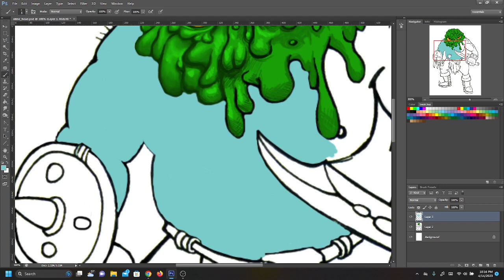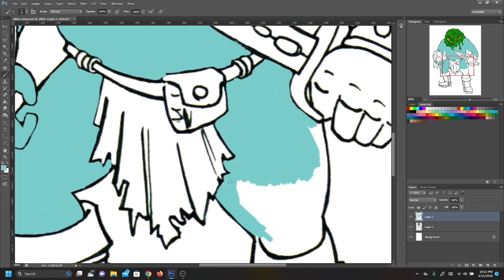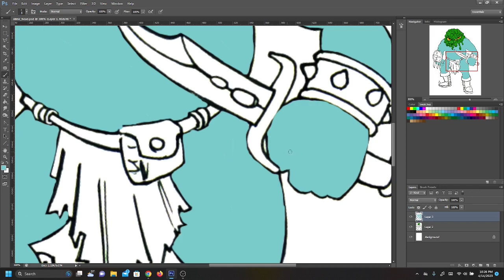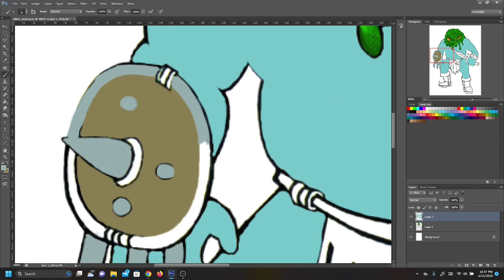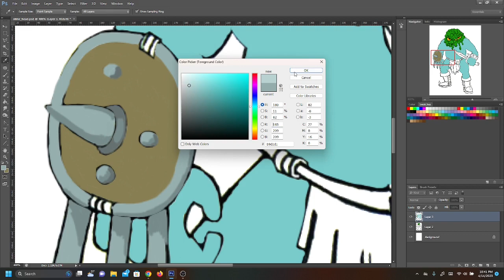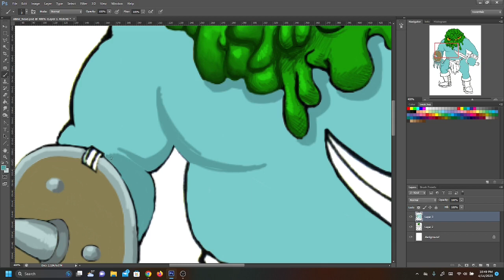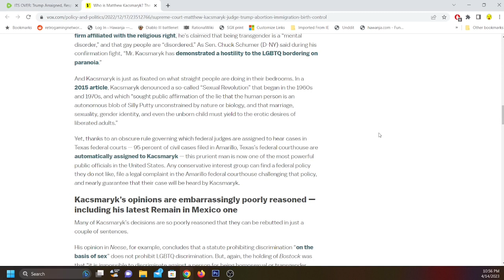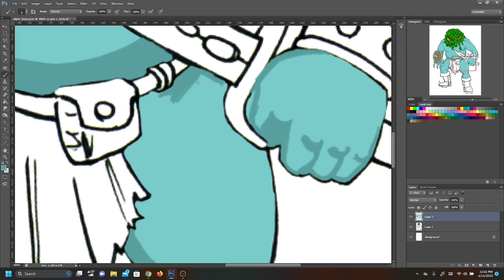The Shady Christofascist Group Who Banned Abortion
Today we're taking a look at the mifepristone ban and the "Alliance Defending Freedom" foundation, which is a special interest group made up of conservative christian reactionaries and preachers who have been working for years to remove the barriers in-between church and state.